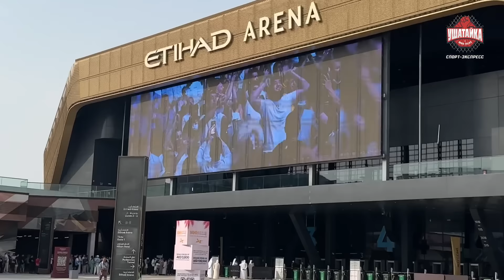МАХАЧЕВ: "Болею за Фергюсона", Шара Буллет, Холлоуэй / Нурмагомедов VS Сэндхаген - разбор Хавалова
Ислам Махачев ответил на вопросы фанатов, Белал Мухаммал с ястребом, интервью таланта из зала Хабиба - Рената Хавалова.

00:00 - Белал Мухаммад и Абубакар Нурмагомедов после пятничной молитвы
МАХАЧЕВ: ВСТРЕЧА С ФАНАТАМИ
00:56 - Что с рукой?
01:38 - Готов биться с Максом Холлоуэем!
02:46 - Будет болеть за Тони Фергюсона
03:12 - Про Умара Нурмагомедова: "Трудяга"
04:34 - "Шаре Буллету нужно улучшаться"
05:35 - Дал понять, что боя с Белалом не будет
06:29 - "Царукян не задевал мою честь, границы не переходил"
07:39 - После боя сказал маме, что кро.ь на лице не его, а Порье
ЦЕРЕМОНИЯ ВЗВЕШИВАНИЯ
09:14 - Дудакова с российским флагом!
09:52 - Кутателадзе vs Вученич
10:05 - Газиев vs Мэйес
10:19 - Мурзаканов vs Мэнифилд
10:30 - Выход Маккензи Дерн
11:00 - Кьеза vs Фергюсон
11:52 - Вера vs Фигейредо
12:12 - Шара Буллет vs Омельянчук
13:14 - Нурмагомедов vs Сэндхаген
РЕНАТ ХАВАЛОВ
14:20 - "Умар сможет спокойно бороть Кори. Прогноз: задушит во 1-2-м раунде"
16:01 - "Раньше Умар лучше в стойке дрался, а теперь лучше борется"
17:15 - "Кори очень чувствительный боец. Его поймать тяжело"
18:00 - Про спарринг-партнеров Умара к этому бою
19:25 - Про роль Хабиба в команде ("Лучший из лучших")
20:40 - "У наших бойцов не бывает недооценки соперника"
21:35 - "Думаю, Ислам спокойно разберет Царукяна"
22:50 - Ренат подписал контракт с PFL, там открыли дивизион 61 кг
24:00 - "Мокаев? Мы с ним хорошо общаемся, переписываемся"
24:53 - Почему не вышло пробиться в UFC